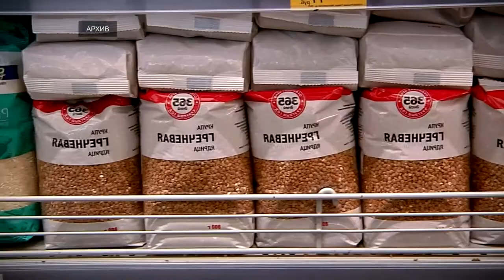Что по чём или как изменились цены осенью